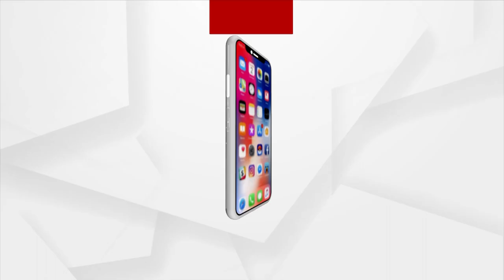ଧିକ ଏ ରାଜନେତାଙ୍କୁ,ଧିକ ଏ ମ୍ୟାନଜମେଣ୍ଟକୁ । କିଏ ଆମ ଗୁହାରି ଶୁଣିବ